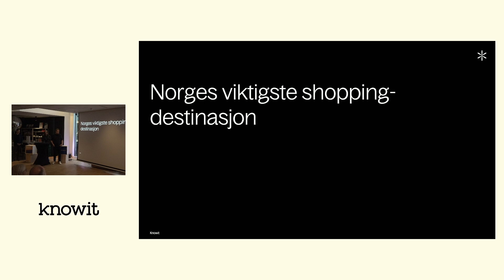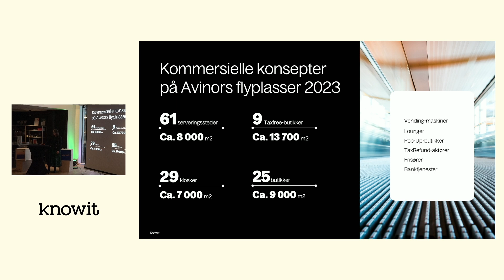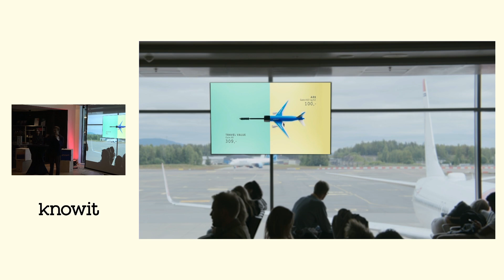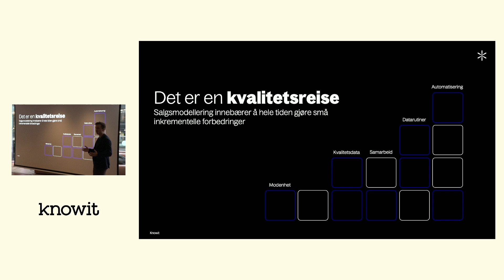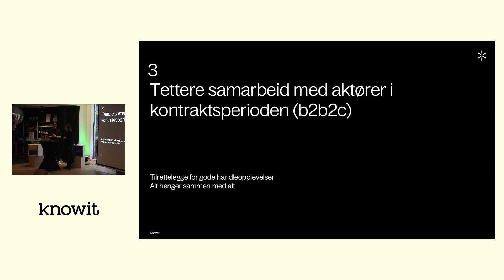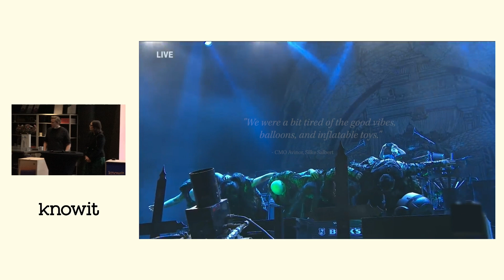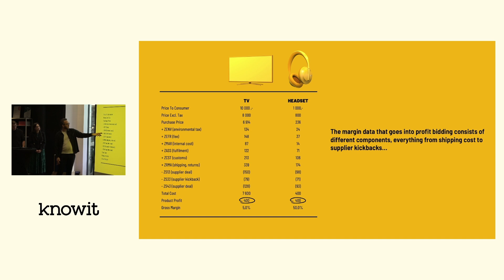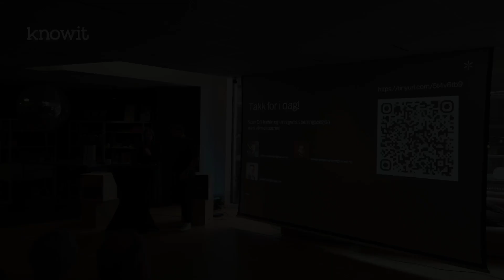Knowit Talks: En reise innen fysisk og digital retail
Mange kjemper om forbrukernes gunst om dagen og i retailbransjen melder mange om tøffe tider. På frokostseminaret fikk du høre om to aktører som har oppnådd svært gode resultater, men med veldig ulike virkemiddel.